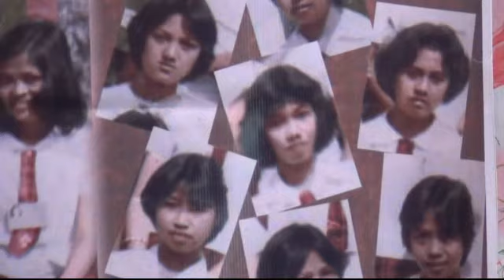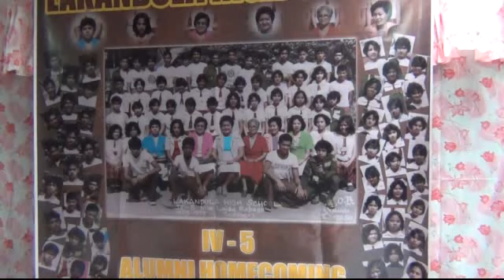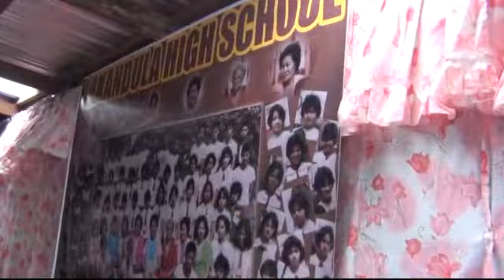Get together 3-31-2012 Part 1